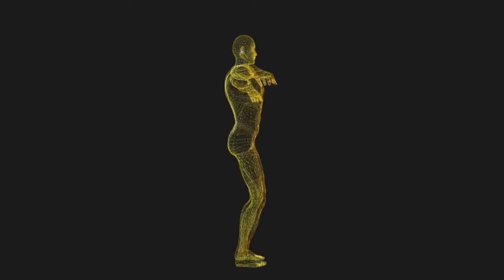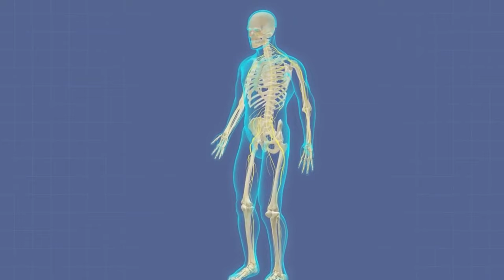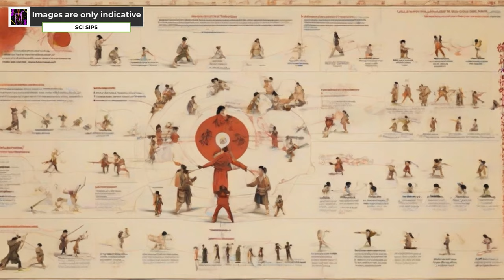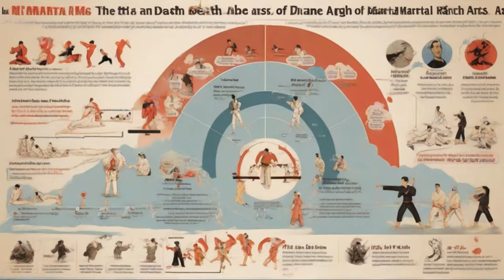The Science of Tai Chi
There are a couple of interesting recent studies on tai chi showing its benefits for various conditions. Here are two key findings:

Tai Chi and Cognitive Decline: A 2023 study published in JAMA Network Open investigated Tai Chi Chuan for individuals with type 2 diabetes (T2D) and mild cognitive impairment (MCI). The study found that practicing Tai Chi Chuan for 36 weeks led to greater improvement in cognitive function and physical health compared to fitness walking or a control group. This suggests Tai Chi could be a useful tool to help delay cognitive decline associated with T2D.

Tai Chi for Parkinson's Disease: While previous studies have shown Tai Chi's benefits for managing stress, pain, and balance, a recent study focused on Parkinson's disease. This research suggests that long-term practice of Tai Chi can improve symptoms and reduce complications in people with Parkinson's

Step into the mystical world of Tai Chi as we uncover its scientific aspects, delve into its rich history, explore different forms, and reveal the numerous health benefits it offers. In this captivating journey, we'll blend intrigue with knowledge to shed light on the secrets of this ancient practice. 🌿✨

If you're curious about the mind-body connection, improving balance and flexibility, reducing stress, and enhancing overall well-being, then this video is a must-watch. Dive deep into the world of Tai Chi with us and uncover the mysteries that have intrigued generations.

Chapters:

00:00:00 The Enigma of Tai Chi
00:00:44 The Roots of Tai Chi
00:02:10 The Forms of Tai Chi
00:04:20 The Science Behind Tai Chi
00:06:30 Scientific Studies on Tai Chi
00:07:25 Tai Chi in the Modern World